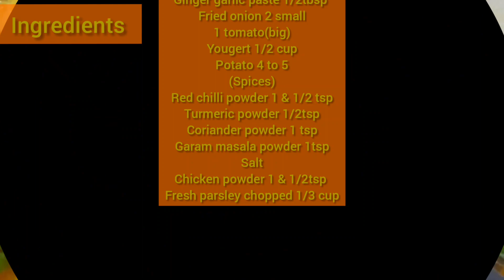ramzanspecial perfect 15 minutes mutton alo goasht recipe in pressure cooker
15 minutest mutton alo goasht recipe in pressure cooker..by @withMaryamkhan10